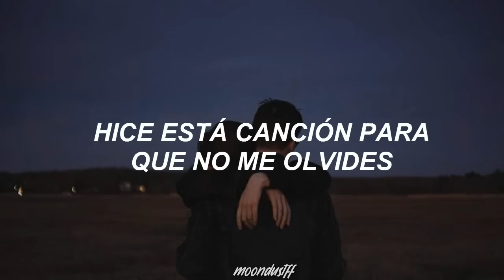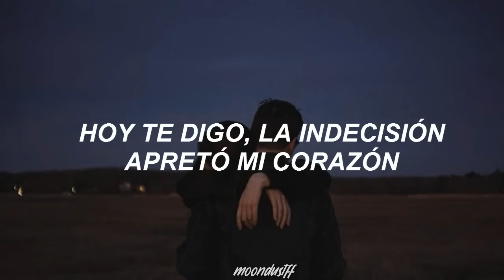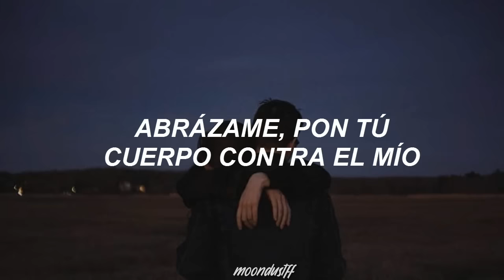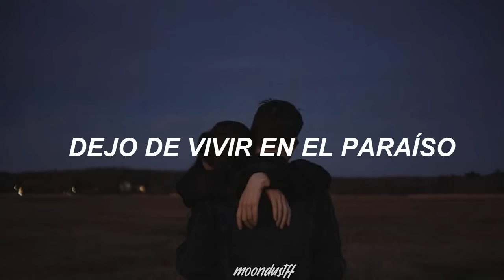mc kekel, mc rita - amor de verdade // español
año: 2018.
artista/grupo: mc kekel, mc rita.
álbum: amor de verdade.